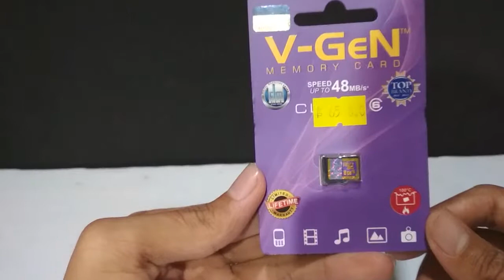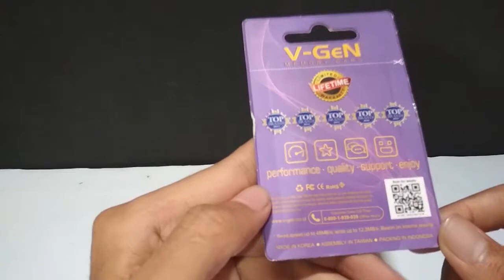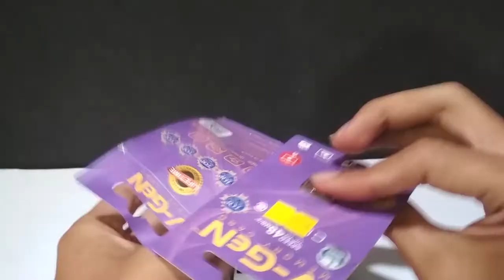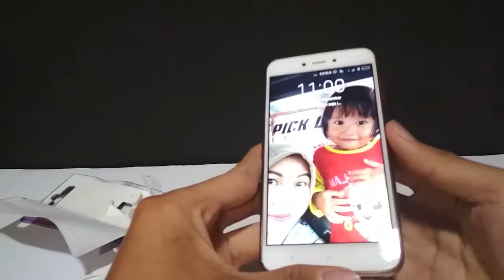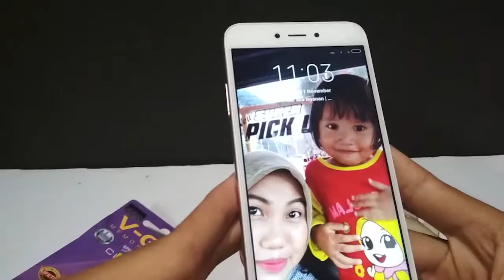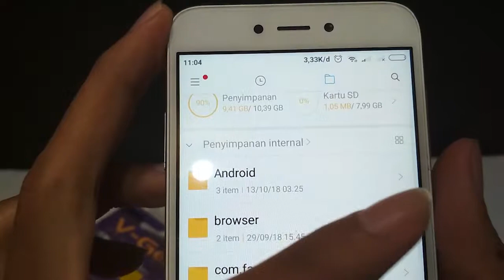Meori HP Android Muraah Berkualitas